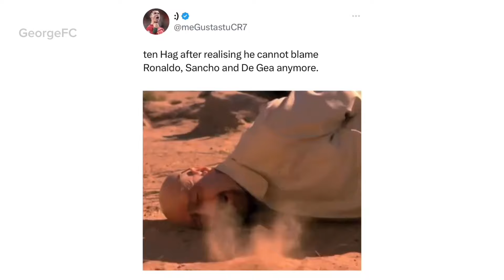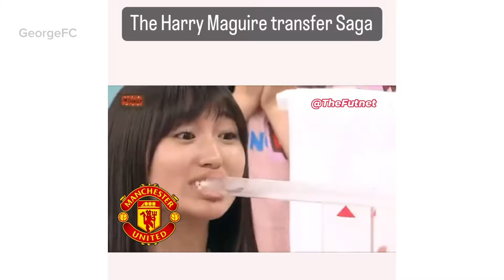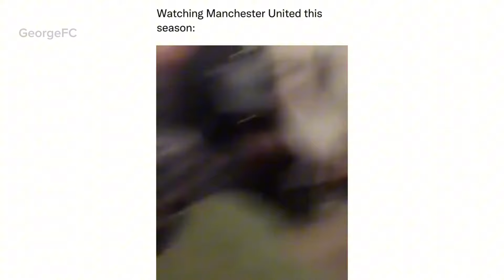Funny Man United Memes V1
Welcome to the first episode of daily funny man united memes.

Man united
Memes
Man united memes
Onana memes
Funny man united
Man united terrible
Football memes